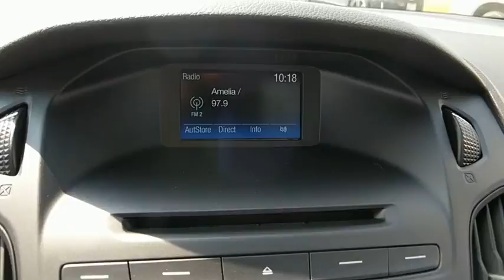2017 Ford Focus Baltimore, Wilmington, White Marsh, Rosedale, MD H1990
[LISTING _TYPE] 2017 Ford Focus

ENGINE: 2.0L I-4 GDI TI-VCT PZEV,SHADOW BLACK,ENGINE: 2.0L I-4 GDI TI-VCT FLEX FUEL  (STD),EQUIPMENT GROUP 100A,TRANSMISSION: 6-SPEED POWERSHIFT AUTOMATIC,Front Wheel Drive,Power Steering,ABS,Front Disc/Rear Drum Brakes,Brake Assist,Brake Actuated Limited Slip Differential,Wheel Covers,Steel Wheels,Tires - Front All-Season,Tires - Rear All-Season,Temporary Spare Tire,Power Mirror(s),Rear Defrost,Intermittent Wipers,Variable Speed Intermittent Wipers,Automatic Headlights,AM/FM Stereo,CD Player,MP3 Player,Auxiliary Audio Input,Pass-Through Rear Seat,Rear Bench Seat,Adjustable Steering Wheel,Keyless Entry,Power Door Locks,A/C,Cloth Seats,Bucket Seats,Driver Vanity Mirror,Passenger Vanity Mirror,Floor Mats,Smart Device Integration,Bluetooth Connection,Power Windows,Engine Immobilizer,Traction Control,Stability Control,Front Side Air Bag,Telematics,Tire Pressure Monitor,Driver Air Bag,Passenger Air Bag,Front Head Air Bag,Rear Head Air Bag,Passenger Air Bag Sensor,Knee Air Bag,Child Safety Locks,Back-Up Camera